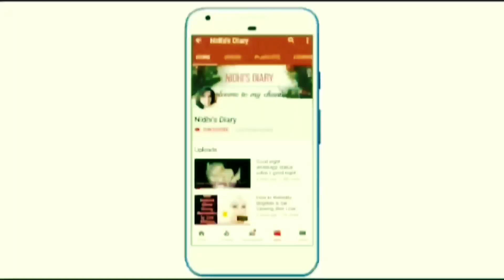200% गारंटी के साथ बस नहाने ke turant baad लगा लो सफेद बाल काले ना हुए तो कहना |balo ko kala karne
200% गारंटी के साथ बस नहाने से एक घंटा पहले लगा लो सफेद बाल काले ना हुए तो कहना |balo ko kala karne